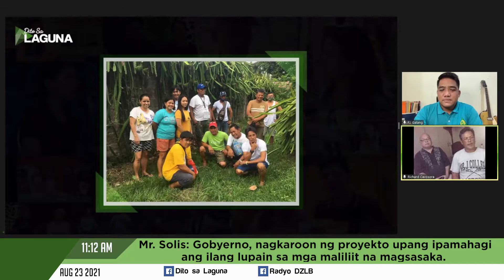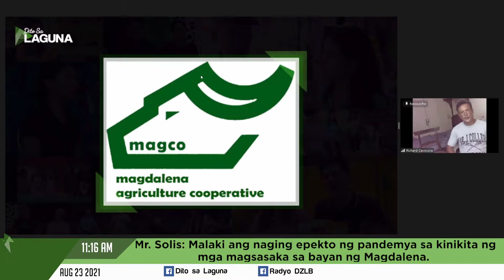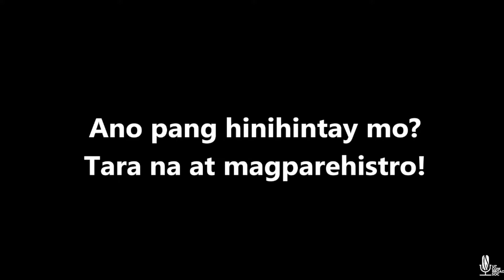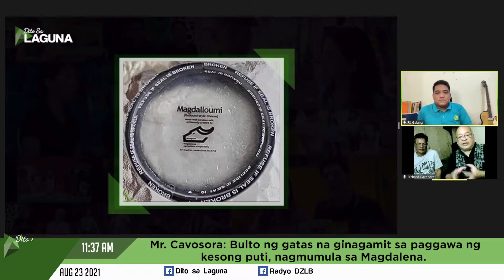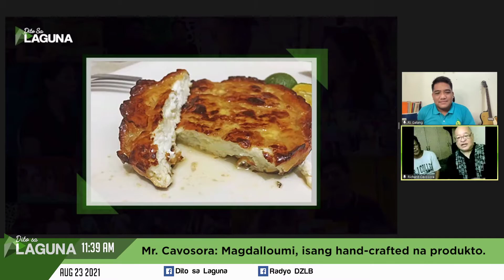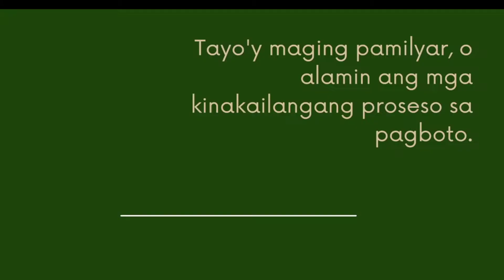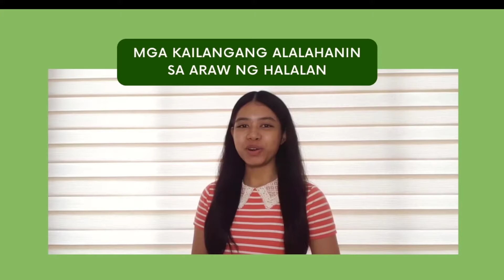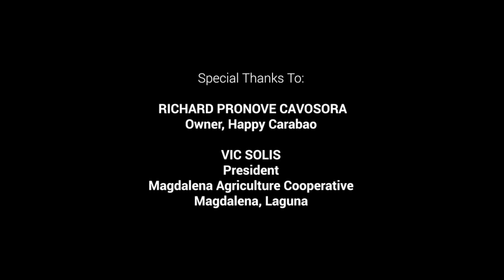DSL S32E03 Carabao Dairy Production sa Magdalena, Laguna (23 August 2021)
Tunghayan ang magandang kuwento at masayang karanasan ng mga magsasaka sa bayan ng Magdalena. Pagsaluhan din natin ang makabuluhang usapan ukol sa pagnenegosyo ng "halloumi cheese" mula sa gatas ng kalabaw sa nasabi ring bayan! Lahat ng 'yan, Dito Sa Laguna!